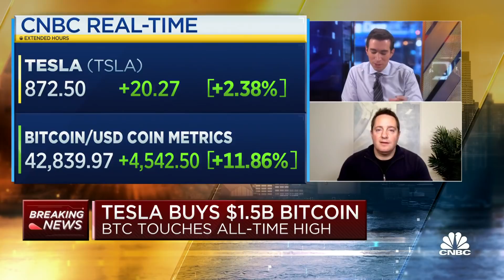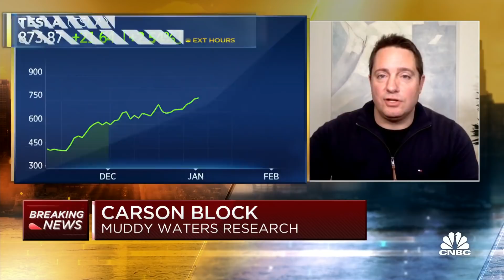Muddy Waters' Carson Block on Tesla buying $1.5 billion in bitcoin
Bitcoin spiked Monday morning after the release of an SEC filing showed that Tesla bought $1.5 billion of the cryptocurrency. Carson Block, founder of Muddy Waters Research, joined "Squawk Box" on Monday to discuss the implications of the news.

Tesla announced Monday it has bought $1.5 billion worth of bitcoin.

In a filing with the Securities and Exchange Commission, the company said it bought the bitcoin for “more flexibility to further diversify and maximize returns on our cash.”

Tesla also said it will start accepting payments in bitcoin in exchange for its products “subject to applicable laws and initially on a limited basis.” That would make Tesla the first major automaker to do so. The $1.5 billion worth of bitcoin will give Tesla liquidity in the cryptocurrency once it starts accepting it for payments.

Tesla’s move into bitcoin represents an investment of a significant percentage of its cash in the investment. The company had more than $19 billion in cash and cash equivalents on hand at the end of 2020, according to its most recent filing.

The moves raise questions around CEO Elon Musk’s recent behavior on Twitter, where he has been credited for increasing the prices of cryptocurrencies like bitcoin and dogecoin by posting positive messages that have encouraged more people to buy the digital currencies.

Two weeks ago, the billionaire Tesla owned added the hashtag bitcoin to his Twitter bio, a move that helped to briefly push up the price of the cryptocurrency by as much as 20%. Two days later, he said on the social medial chat site Clubhouse: “I do at this point think bitcoin is a good thing, and I am a supporter of bitcoin.”

Bitcoin prices surged to new highs Monday following Tesla’s announcement, reaching a price of at least $44,200. Tesla shares were up more than 2% Monday morning. In its SEC filing, Tesla warned investors of the volatility of bitcoin’s price.

Musk has gotten into trouble for his market moving tweets in the past, but it’s unclear how that applies to his tweets about cryptocurrencies. Most notably, the SEC charged Musk with fraud in 2018 for his tweets about taking the company private at $420 per share.

Musk ultimately settled with the SEC, and was forced to give up his role as chairman of the company’s board and pay a $20 million fine on top of another $20 million fine for the company itself.